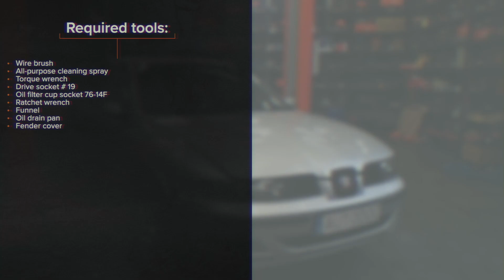Como substituir a filtro de óleo e óleo do motor no SEAT LEON 1M1 [TUTORIAL DA AUTODOC]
Como substituir a filtro de óleo e óleo do motor no SEAT LEON 1 (1M1) 1.8 Hatchback 1999–2006 [TUTORIAL DA AUTODOC]

Filtro de óleo e óleo do motor nos automóveis SEAT Ibiza II (6K1) (Baujahr 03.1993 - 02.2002) / SKODA Octavia I Schrägheck (1U2) (Baujahr 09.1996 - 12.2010) / VW Golf IV Schrägheck (1J1) (Baujahr 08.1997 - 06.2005) deve ser substituído, como regra, de acordo com o seu e o mesmo procedimento.

⚡ Todos os tutoriais em vídeo e em PDF sobre a substituição de peças no SEAT LEON 1M1 : descarrega e vê no AUTODOC CLUB

0:00 — SEAT LEON 1M1 – filtro de óleo e óleo do motor: tutorial de substituição passo a passo
0:39 — Limpe a área do orifício de drenagem do cárter.
1:02 — Desaperte o filtro de óleo.
1:44 — Aperte o filtro de óleo. Lembre-se de se certificar do torque de aperto recomendado.
2:26 — Despeje o óleo no motor através do gargalo de enchimento de óleo.
3:01 — Verifique o nível de óleo utilizando a vareta.